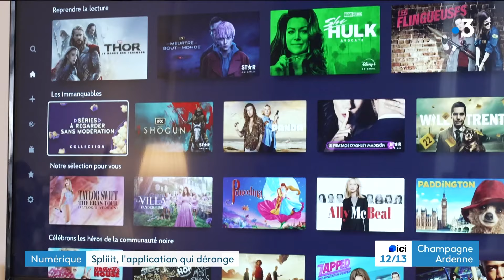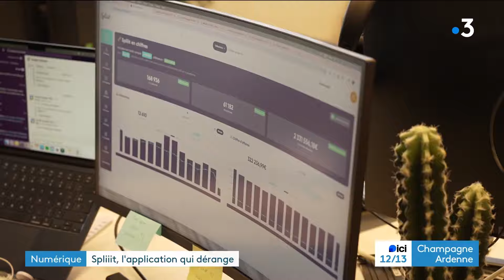Spliiit, l'application qui dérange les plateformes de streaming vidéo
Avec un million d'euros de chiffre d'affaire, Spliiit, l'application développée à Rosières-près-Troyes (Aube) est dans le viseur de certaines plateformes de streaming.